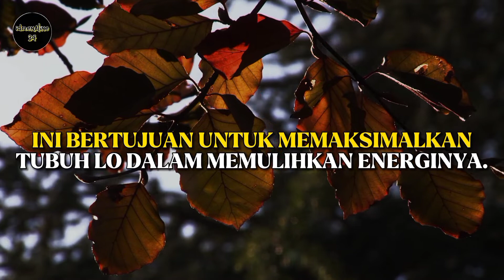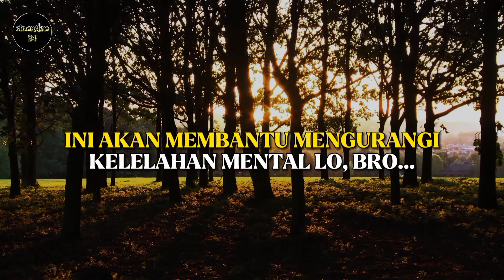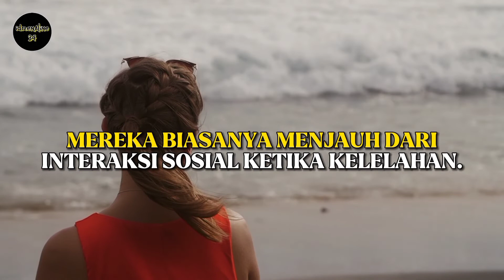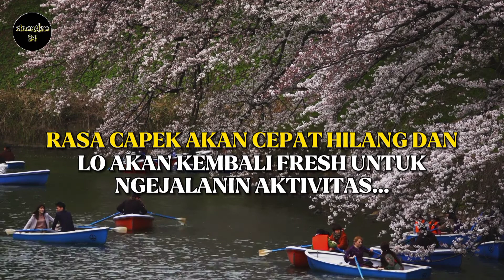Udah TIDUR Tapi Masih CAPEK ???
Ngomongin Istirahat, nggak selalu identik dengan tidur bro. Ada beberapa jenis istirahat yang perlu lo tau supaya istirahat lo jadi berkualitas. Apa aja???